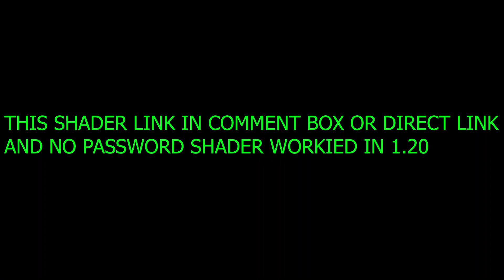REALISTIC 🥰 BSL Shader For Minecraft Pe 1.20 || Bsl Shader Mcpe 1.20 ( Render Dragon Support )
shaders gama alta minecraft pe 1.19
shaders mcpe
shaders mcpe 1.19
shaders para celular
shaders para minecraft
shaders para minecraft 1.19
shaders para minecraft pe 1.19 gama baja
shaders para minecraft pe 1.19.40
shaders para minecraft pe 1.19.51 android
shaders para minecraft pe gama baja
shaders para render dragon 1.19
shaders support render dragon
texture pack mcpe 1.19
wInshader minecraft pe 1.19
bsbe shaders minecraft pe 1.19
bsl shaders minecraft pe
shader mcpe 1.19.83
yssbe shader mcpe 1.19
bsl shader mcpe 1.19
download shader minecraft1.19
minecraft shader

| Render Dragon
V TOP 5 SHADERS PARA MINECRAFT PE 1.19 |
SHADERS JAVA/BEDROCK GAMA BAJA/MEDIA/ALTA

FINALLY RELEASED! 🥰 || BSL SHADER FOR Minecraft PE 1.19 || REAL BSL IN MCPE

REALISTIC 🥰 BSL Shader For Minecraft Pe 1.19 || Bsl Shader Mcpe 1.19 ( Render Dragon Support )

HD BSL Shader for Minecraft pe 1.19 || Shaders for Mcpe 1.19 ( Render Dragon  )

cinematic shot credit me

✓ Use This Hastegs In Your Description DECADE GAMER'S

keywords 📌
What if YOU COMBINE NETHER PORTAL
and END PORTAL? SECRET ENDER PORTAL
in Minecraft!

HOW, MİNSCRAFT

Your Queries 🔻

1. How To get Bsl Shader In Mcpe

Top 5 Best Shaders For Minecraft 1.19+ || Render Dragon
Shaders Minecraft PE ||
Ultra Realistic Shader For MCPE 1.19.80+ [ Render
Dragon]
AKHIRNYA RILIS! 10 SHADER MCPE1.19/1.18 Terbaik -
Shaders For Mcpe 1.19 -Shaders Render Dragon
BEST BSL SHADERS FOR MCPE 1.19+ |MCPE &
Bedrock

Tegs 🔻
bsl shader
bsl shaders
bsl shaders download
bsl shaders minecraft pe 1.19 download m.
como por shaders no minecraft pe
download render dragon mcpe 1.19
download shader bsl mcpe 1.19
download shader minecraft 1.19 android
download shader render dragon mcpe 1.19
how to download bsl shaders for minecraft...
how to download minecraft 1.19.41
how to download shaders for minecraft 1.1...
how to get shaders in minecraft
1
how to install shaders on minecraft pe 1.19
mcpe 1.19 shader
mcpe 1.19 shaders
mcpe render dragon shaders
minecraft 1.19 shaders
minecraft bedrock1.19 shaders
minecraft bedrock render dragon shaders
minecraft bedrock shader
minecraft bedrock shader 1.19
minecraft mobile shader
minecraft pe bsl shaders 1.19
minecraft pe render dragon shaders
minecraft pe shaders 2022
minecraft pe shaders render dragon
minecraft realistic shaders download andro...
minecraft shader
minecraft shaders
minecraft top shaders
minecraft xbox shaders
realistic shaders minecraft pe 1.19
realistic texture pack minecraft 1.19
realistic texture pack minecraft pe
render dragon shaders mcpe
rtx mcpe 1.19
shader mcpe
shader mcpe 1.19 realistic android
shader mcpe 1.19 realistic support render...
shader mcpe 1.19 rtx
shader mcpe 1.19 support render dragon
shader minecraft 1.19 support render drag...
shader minecraft android
shaders para celular

Keep Loving 🥰
Keep Supporting ❤️‍🔥

________THANKS FOR WATCHING __FINALLY RELEASED! 🥰 || BSL SHADER FOR Minecraft PE 1.19 || REAL BSL IN MCPEFINALLY RELEASED! 🥰 || BSL SHADER FOR Minecraft PE 1.19 || REAL BSL IN MCPE